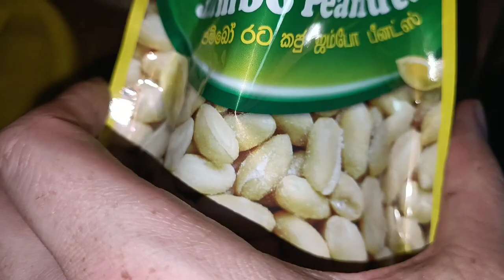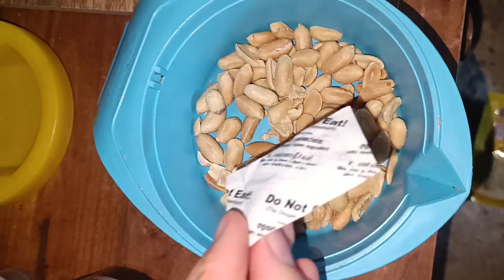A Russian in Sri Lanka trying Sarong